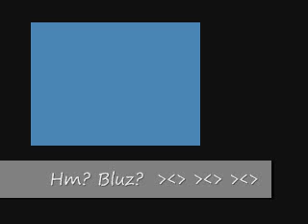Miloš Vojvodić - In the cave/U pećini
Composer: Miloš Vojvodić
Band: FL Studio 11
Special Thanks to: FL Studio 11
Movie: 2022
Audio: 2021